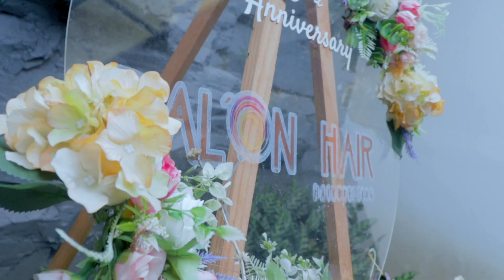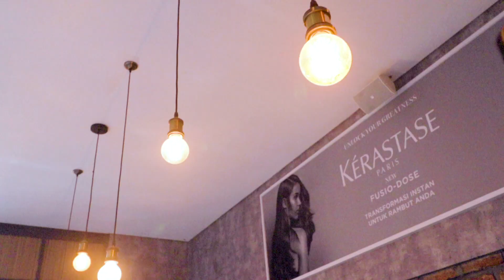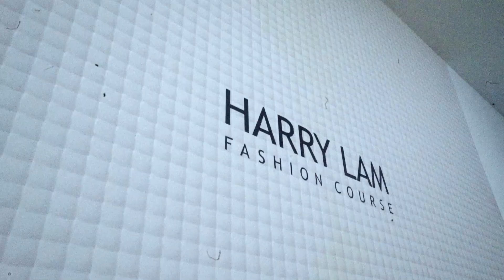StarBe - ‘Cheesecake’ BTS M/V Part 1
Hi SkyBe video kali ini Behind The Scene Hair Stylist dan Wardrobe StarBe di MV Cheesecake, penasaran ? Yuk tonton sampe habis yaaaa

SINGLE TITLE                           : Cheesecake
ARTIST                                       : StarBe
COMPOSER                               : Dhandy Annora, Fasya Bianca, KID:00, Needa Ghaifa, Annabelle Feodora
MUSIC PRODUCER                   : Dhandy Annora, Causar Prasistya
ARRANGER                                : Dhandy Annora
VOCAL DIRECTOR                    : Fasya Bianca, Needa Ghaifa
RAP DIRECTOR                          : KID:00
BACKING VOCAL                      : Needa Ghaifa
PUBLISHING                              : Profesional Algoritma Solusi
MIXING                                       : Dhandy Annora
MASTERING                               : Dhandy Annora
DIRECTED LYRIC VIDEO BY      : Needa Ghaifa
CHOREOGRAPHED BY              : Angeline Sukarsa (byangelenzy)
EXECUTIVE PRODUCER            : Pro M
MANAGEMENT                          : STB Entertainment ( Noey Jeje, Causar Prasistya, Needa Ghaifa)
MANAGER                                    : Causar Prasistya
VIDEOGRAPHED BY                    : Mikha Aditya
EDITED BY                                    : Mikha Aditya

Management : @STBEntertainment88

Label : @LabelProM